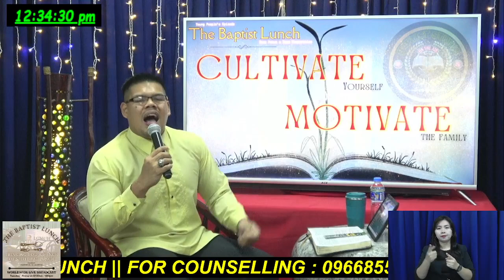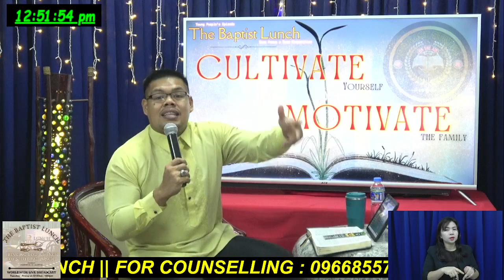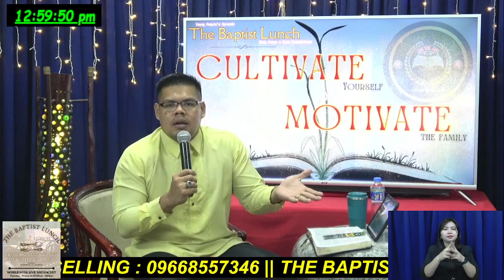THE BAPTIST LUNCH | April 18, 2024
Young People Edition
Topic : CULTIVATE yourself and MOTIVATE the family